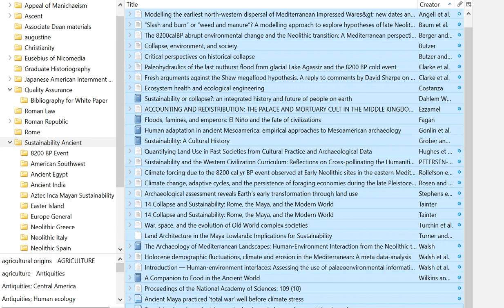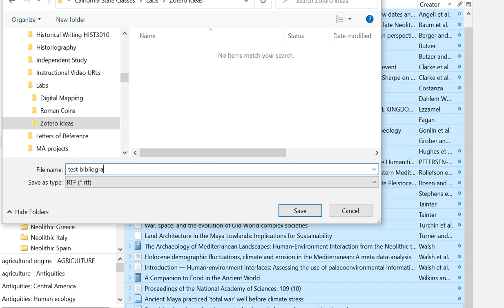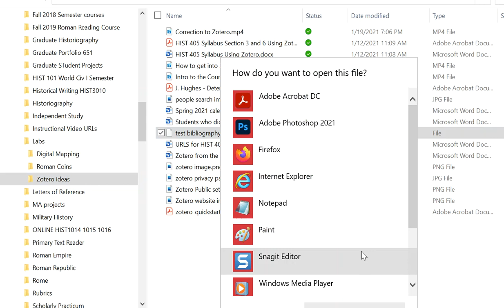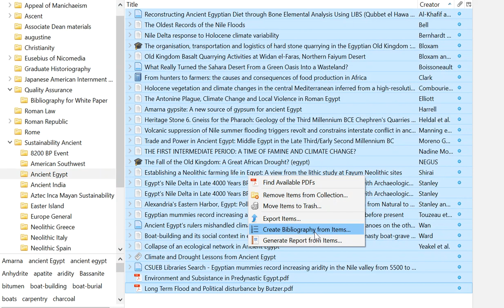How to create a bibliography in Zotero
This is for my HIST 405 lab on using Zotero, for California State University, East Bay Campus.